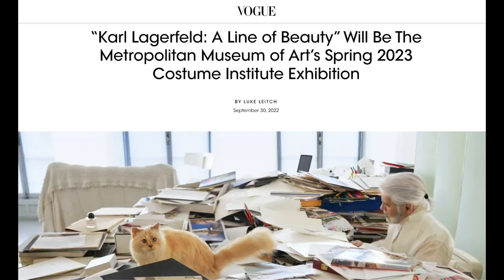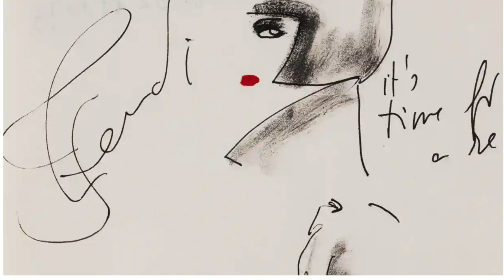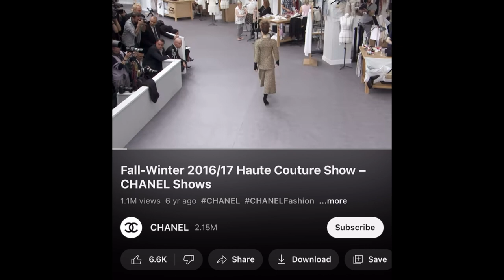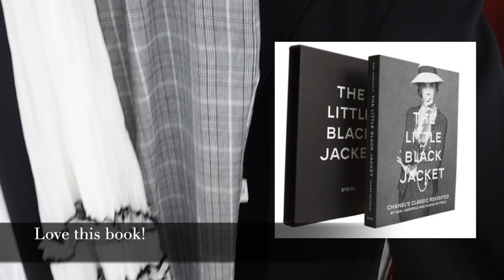DESIGNER DNA - CHANEL & KARL LAGERFELD | HOW TO THRIFT IT!!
Want to create high fashion looks for less with thrift! clothing?
Well this series DESIGNER DNA is for you. Tapping into the personality of a luxury brand, educating myself on their aesthetic has been an absolute game changer for my personal style expression not to mention saving me a stack of cash!
Join me as we dive into the DNA and some juicy fashion history of Chanel under the creative direction of the late great Karl Lagerfeld.
I worked really hard on this one, finding all the right archival images and factual anecdotes so I really hope it inspires you, as much as it did me.

Let me know if you'd like me to explore more DESIGNER DNA and if so, who or what next!?

Love Faye x